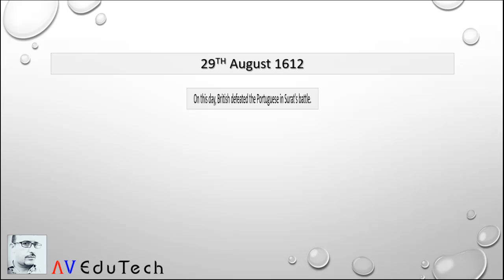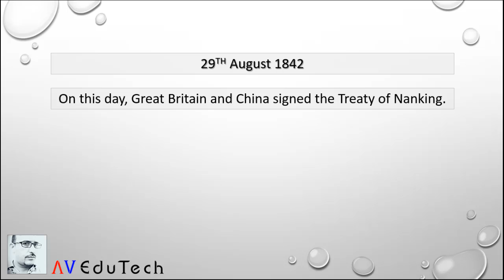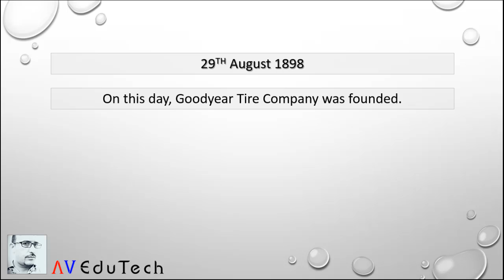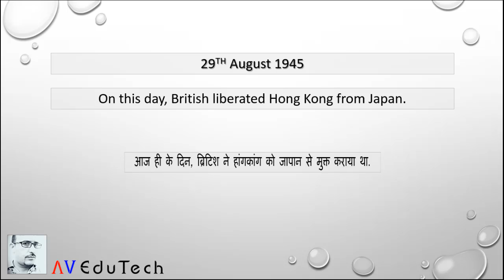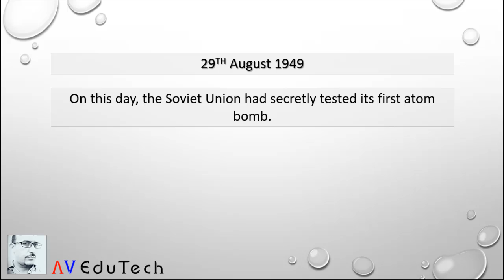#242 Today in History: 29th August | What happened on this day in History? | Hindi | AV EduTech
In this video of [Today in History] we will discuss, What happened on 29th August in History? - Important for HPBOSE, HPSSC, HPSSSB, SSC, UPSC, CDS, NDA, IAS, UGC NET and all other Competitive Exams & Entrance Tests.